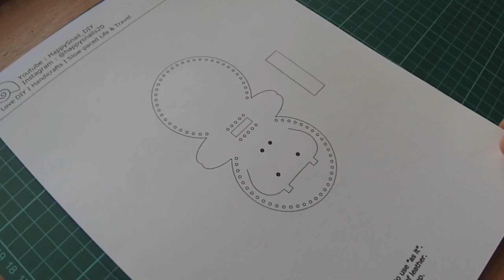[LEATHER CRAFT] - How to Make an Adorable Little Hippo Key Chain | Scraps leather Project [DIY]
Hi, I am so excited to share my today's creation. It is a Little Hippo leather Keyring. It can be made using scraps leather.  It turned out to be so adorable and useful, can be used as decorative charm for your handbag, as key ring etc.

Finished size : 6cm

❤️ Get Leather Scraps, Pre-cut leather, Veg tan Supplies from this 5-Stars ⭐⭐⭐⭐⭐ store:
Sepici Store

📚 Books that Help improve leathercraft Skills & knowledge 📚
Leather Craft: The Beginner's Guide to Handcrafting Contemporary Bags, Jewelry..
Making Leather Bags, Wallets, and Cases: 20+ Projects with Contemporary Style
Leather & Bead Jewelry to Make
The Leatherworking Handbook (Sourcebook of Techniques and Projects)
Traditional Handcrafted Leatherwork Skills and Projects
Leather Crafting Starter Book: Tools, Techniques